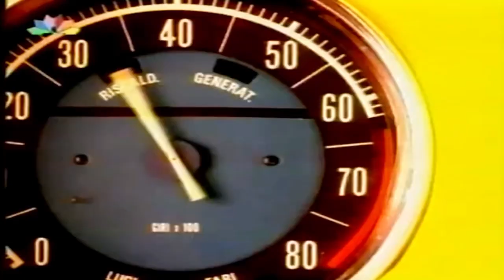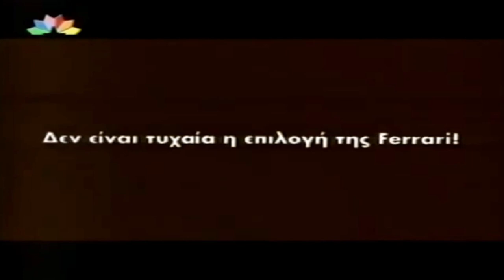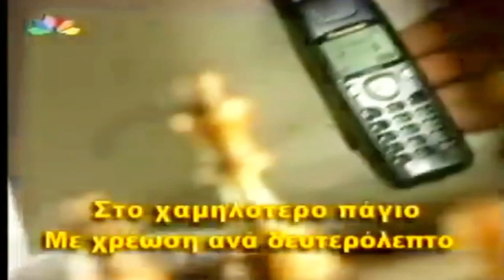Παλιές Διαφημίσεις STAR 1999